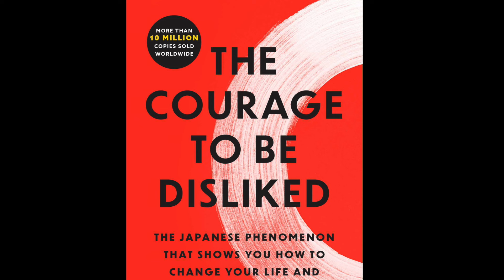How Artists Can Use "Courage to Be Disliked" Book on Adlerian Psychology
I'm reading "The Courage to Be Disliked" Book on Adlerian Psychology by Ichiro Kimchi and it's blowing my mind. It's made me think a lot about how we can use this philosophy as artists. Should we be thinking about how work is received? Should we be thinking about social media? Or should we just be creating? In this video, I talk about all those things. But I want to hear what you think too.